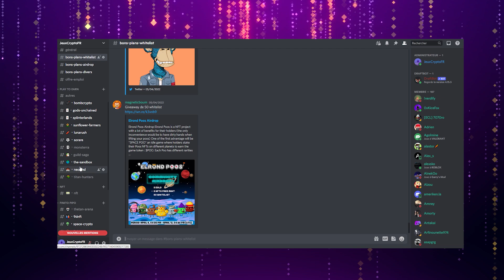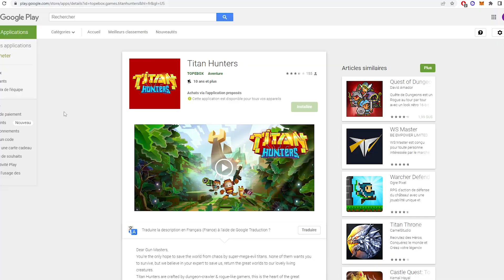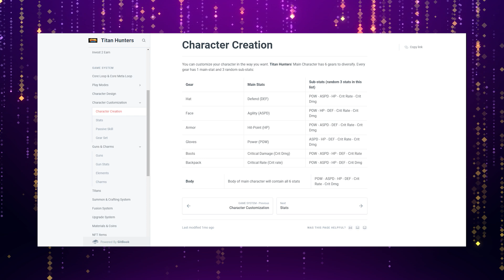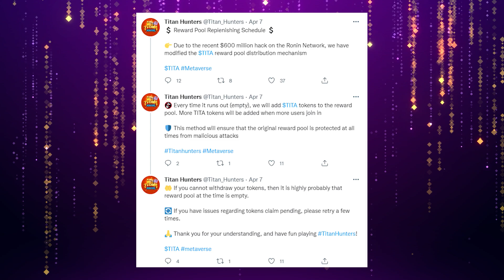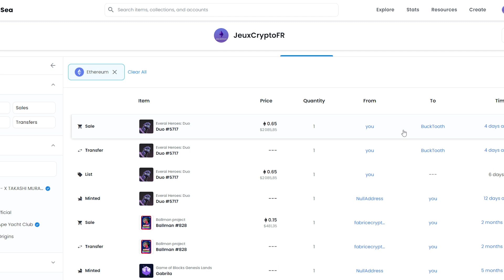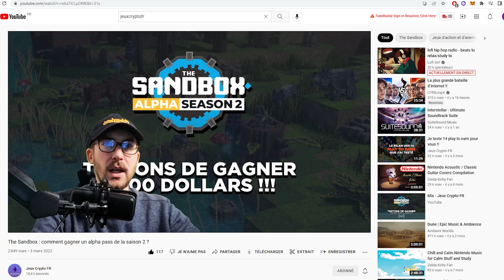Titan Hunters : ce play to earn est il rentable ?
Les play to earn sont légions, mais il n'est pas toujours simple de faire la différence entre un bon play to earn et un mauvais play to earn. Pour vous faciliter la tâche je teste des jeux comme Titan Hunters pour savoir s'ils sont rentables ou non.

00:00 Introduction
00:37 Titan Hunters
06:53 Mouse Haunt
07:08 Monsterra
07:28 Everai
07:52 Sandbox
08:11 Résultats + outro